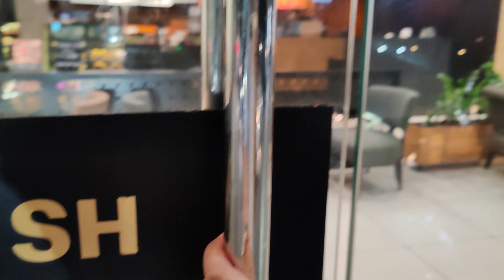Coffee bonding with mama || lovester1ps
Hello, Hello, Hello, Everyone!!!